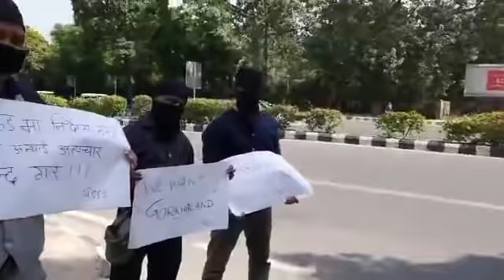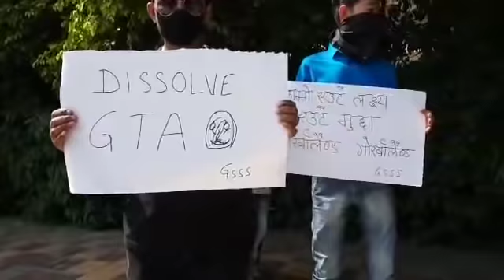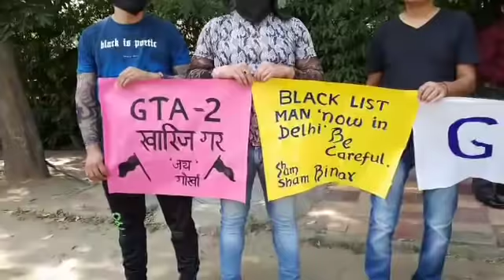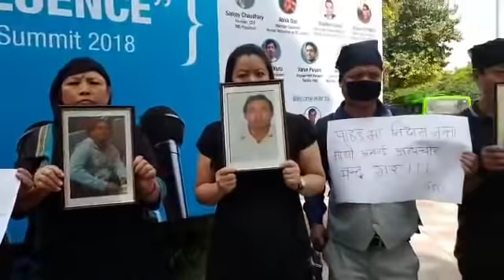जिएसएसएस(GSSS) द्वारा नयाँ दिल्लीमा गोर्खा जनमुक्ति मोर्चा दोश्रो खेमाका अध्यक्ष बिनय तामाङको विरोध।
Exclusive video from new delhi